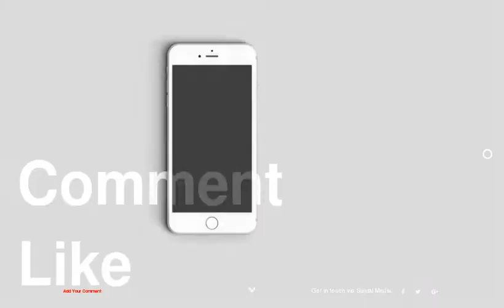Top 10 Reasons To Start Your Day With Water Grass Juice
be creativo